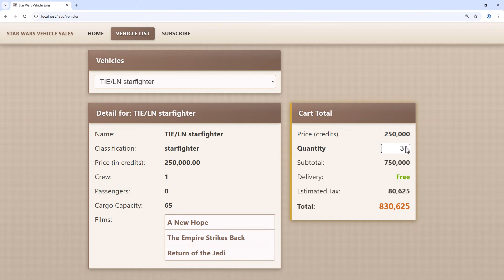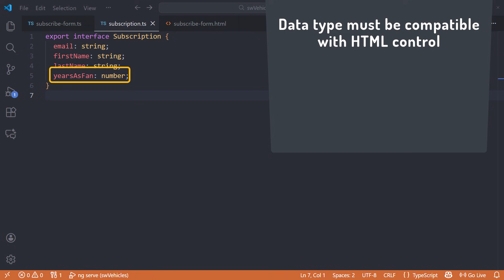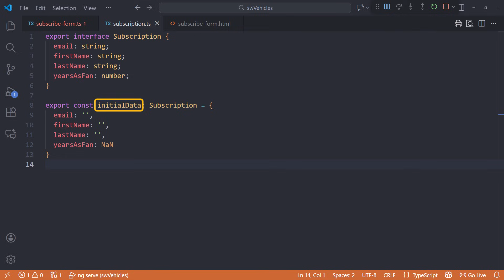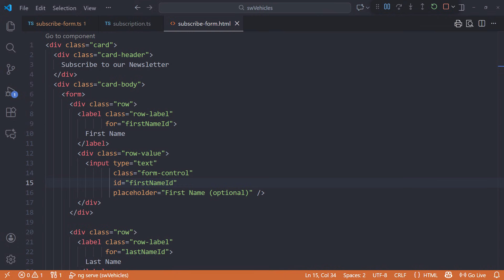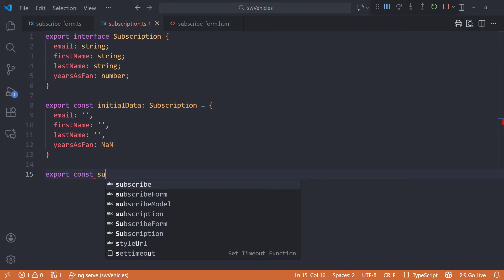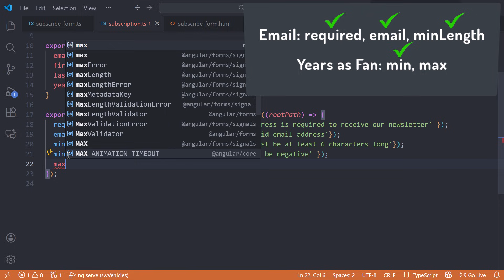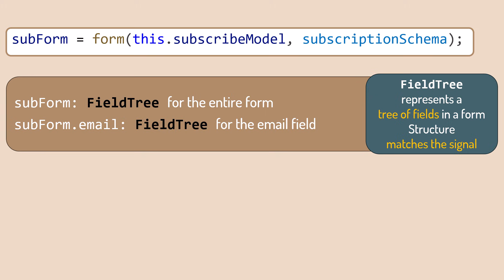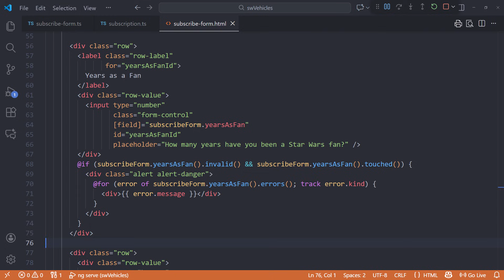Angular Signal Forms: A First Look at the New Forms API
With Angular v21, Signal Forms are here! Signal Forms make form handling easier, cleaner, and way more fun.

In this video, we take a first look at building signal-based forms including validation. And we explore the new types: FieldTree and FieldState.

*Content*
00:00 Angular Signal Forms
00:33 Identify the form fields for the signal
01:12 Define the interface for the signal
02:59 Declare the form's signal
05:08 Declare the form
06:42 Associate form control elements with form fields
08:32 Try it out
09:14 Declare validation rules
12:55 Associate validation rules with the form
13:21 Access the form or field value or interaction state
15:13 Display validation messages
16:32 Signal Forms

😊About Me
I'm a software developer and YouTube content creator.  I speak at conferences such as VSLive and ng-conf. I write articles for freeCodeCamp. And I'm a Pluralsight author. For my work in support of software developers, I've been recognized with the Microsoft Most Valuable Professional (MVP) award, and I'm a Google Developer Expert (GDE).